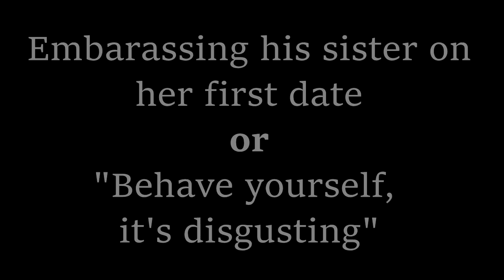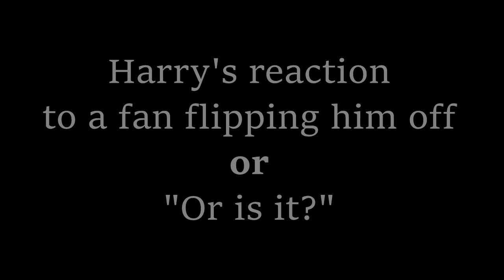When Harry Styles turns concert into a stand-up comedy show Part 2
Hello, since you really liked part 1 of Harry's stand-up comedy skills, I decided to post part 2 sooner than later. New part of the tour series will be up at the beginning of the next week. Love you. xxx